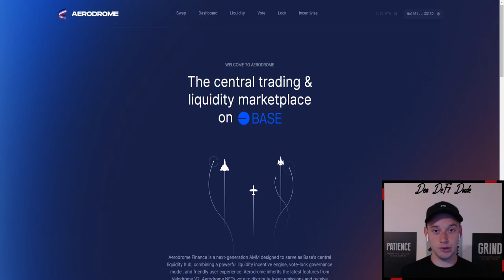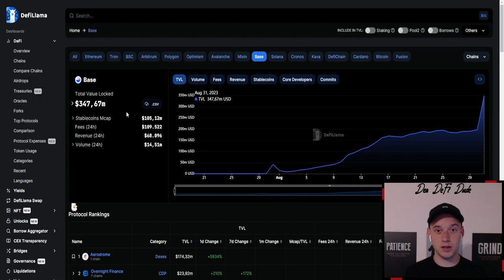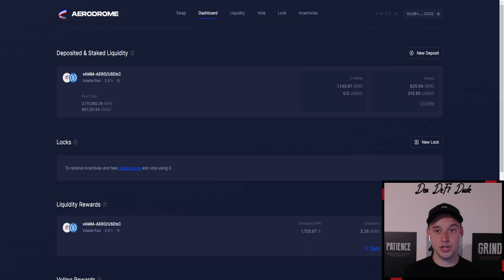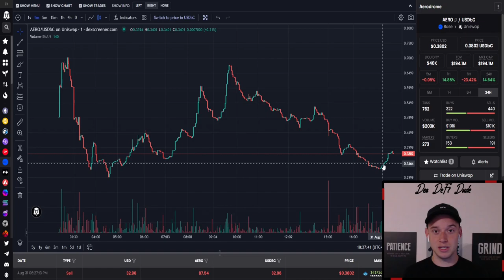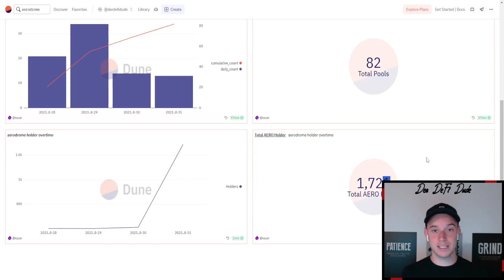AERODROME IS TAKING BASE BY STORM .. | CRYPTO DEFI 2023